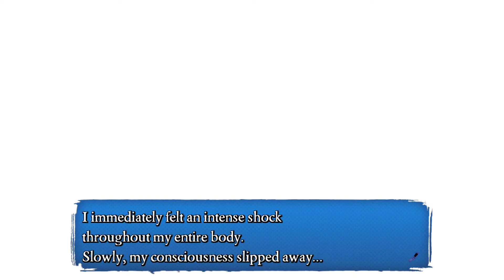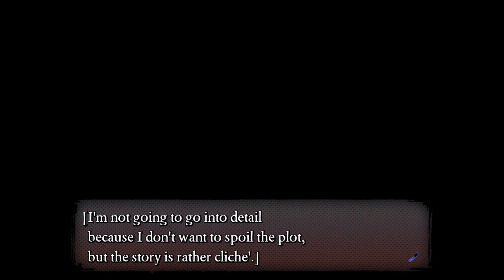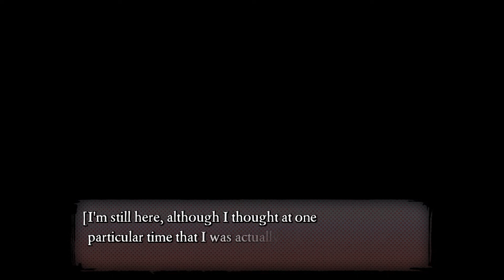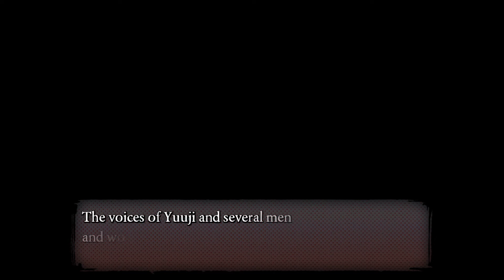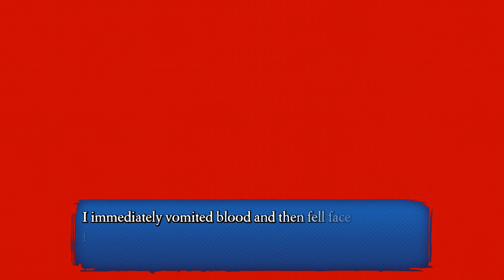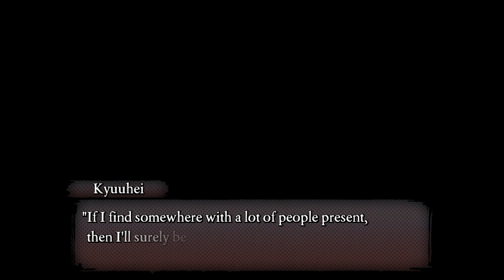PomPom plays Bad End!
Interesting game! Did let the demon noises get a bit on top of me, gave me a bit of a laugh! Hope you enjoy this long special and I hope to do more long special premieres in the future